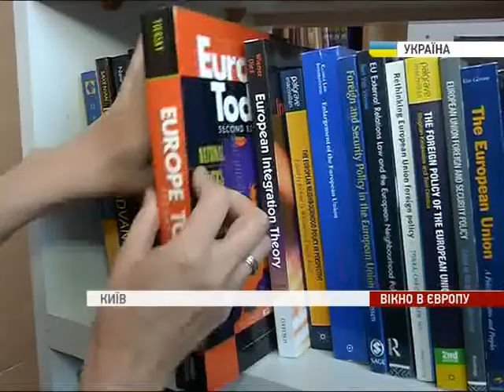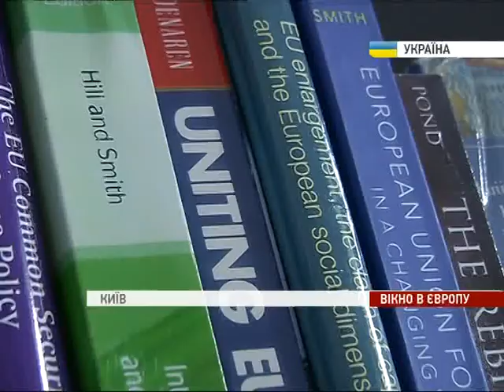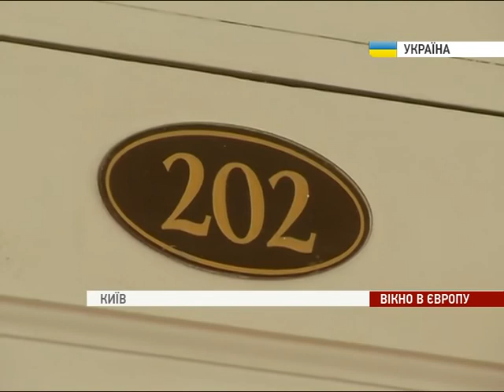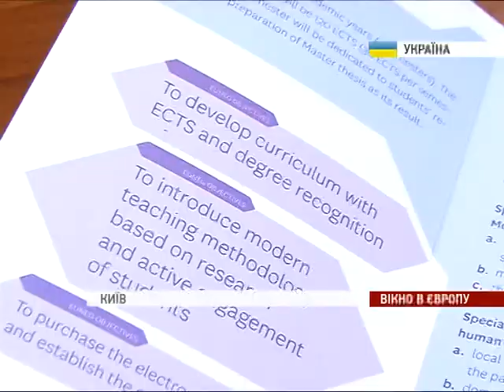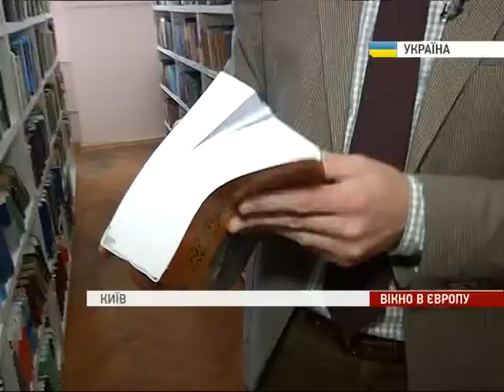Виховання спеціалістів із Євроінтеграції. // EU special training programme.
Виховання спеціалістів із Євроінтеграції: українські Виші використовують навчальні програми проекту ЕУНЕК. \\ EU supports a special training programme for experts on the European integration.